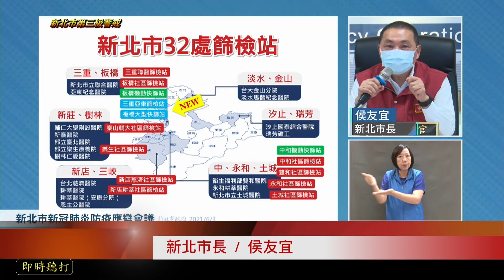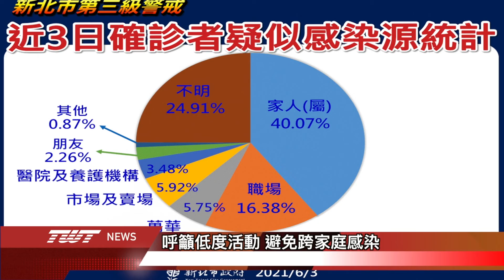天外天新聞 1100604 服務廣大市民 成立大型快篩站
新北市染疫人數突破四千大關，新北市政府除了公布重熱里，呼籲里民盡快去篩檢之外，也在板橋江翠成立了大型快篩站，希望可以服務所有重熱里的民眾。